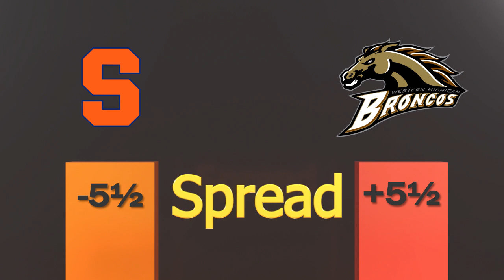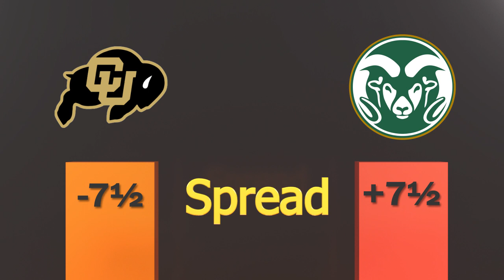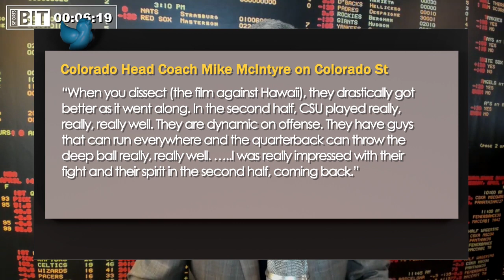Weeknight College Football Betting Previews | Sports BIT Clip | August 29th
Pauly & Teddy bring you a special preview of the weeknight college football matchups of the first week. The fellas take a look at the odds board and gathered important information that you must know.